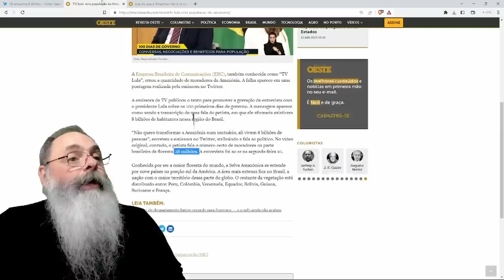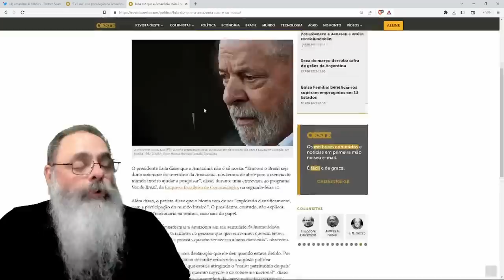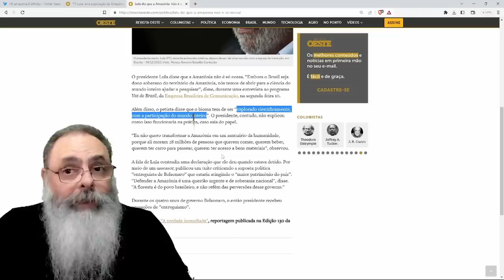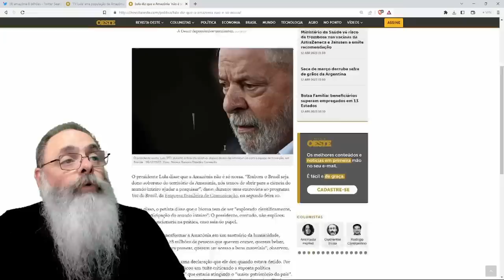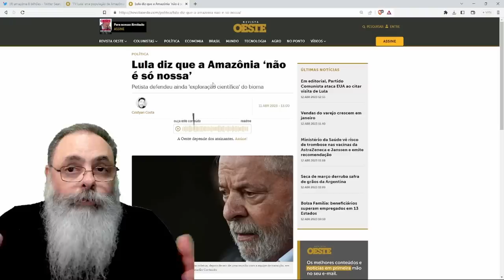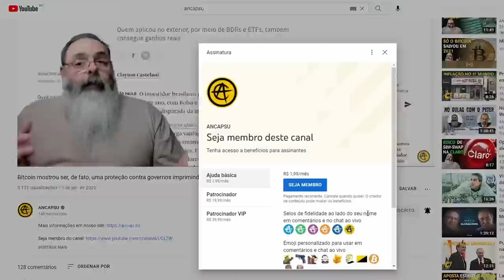PIOR não é o ERRO NUMÉRICO: É a IDEIA de ENTREGAR A AMAZÔNIA para ESTRANGEIROS que LULA COLOCA